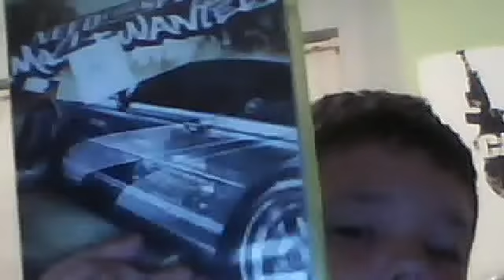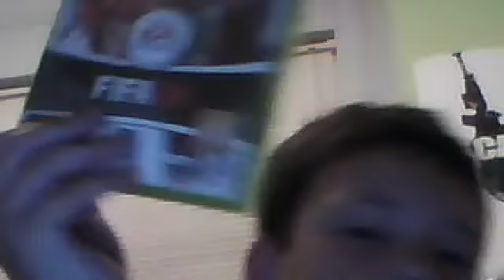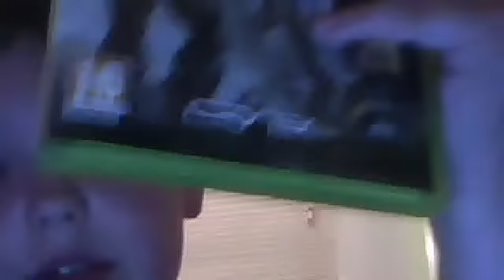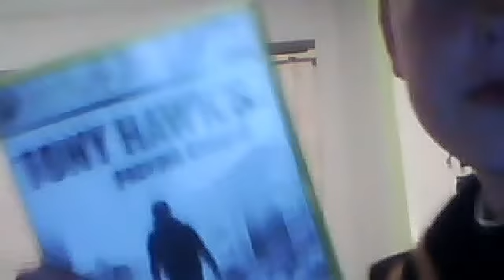My xbox game collection part 1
here is some games i have